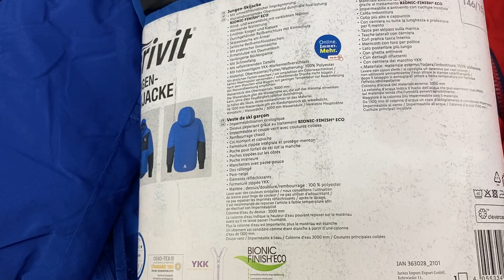Лот207 034067, Куртки лижні дитячі , вага 5,25 кг 10 шт Ціна 4 160 грн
Куртки лижні дитячі Crivit
98/104 - 1 шт
110/116 - 1 шт
122/128 - 3 шт
134/140 - 3 шт
146/152 - 2 шт